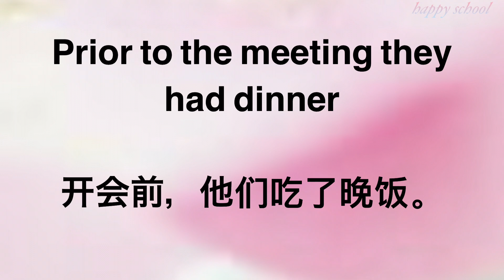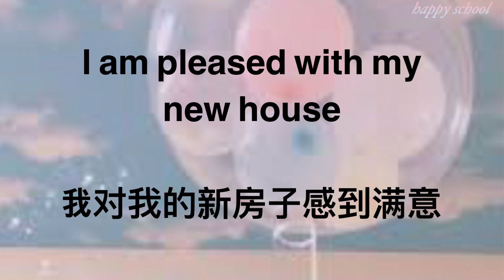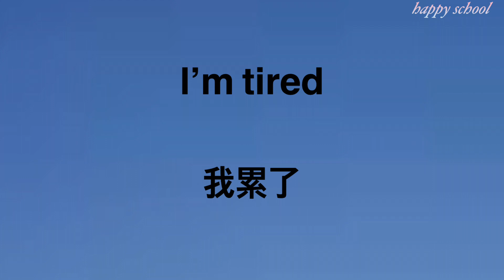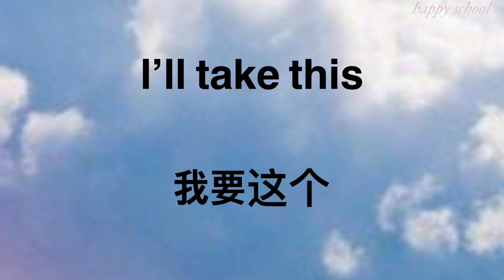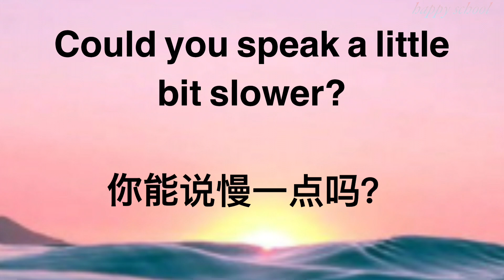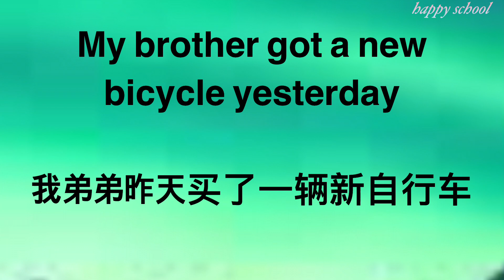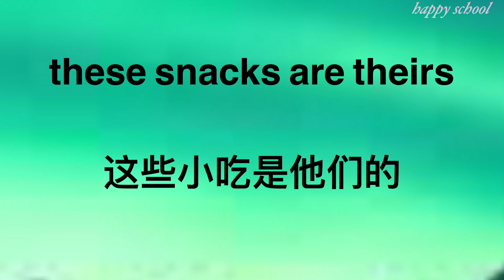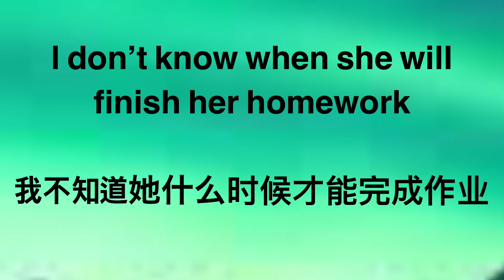【想说又不会说的常用英语短句】最常用英语口语 每天坚持听 越听越清楚 让你的英语迅速进步